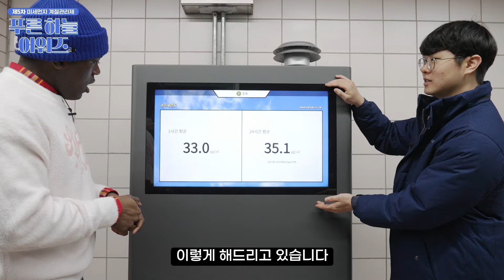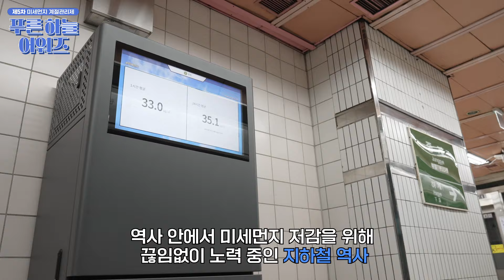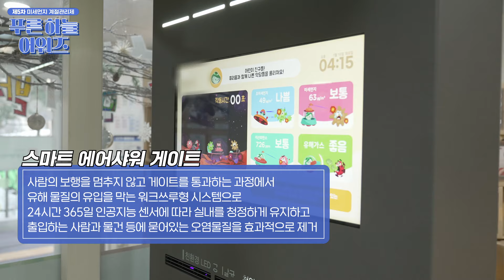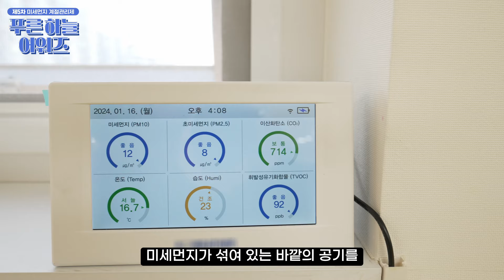조나단과 함께 하는 [푸른 하늘 어워즈] | 제5차 미세먼지 계절관리제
미세먼지 저감을 위해 노력하는 곳에 수여하는 [푸른 하늘 어워즈]

01:26 첫 번째 수상지 [남몰래 관리상] 지하철!🚆
08:20 미세먼지 관리는 잘합니다! 삼행시 관리는 못해도 봐주세요...🤣
10:23 두번째 수상지 [지킴이상] 어린이집!🏫
13:55 조나단 팬은 아닌 듯한 어린이...ㅋㅋ "미세먼지가 많으면 밖에서 못놀아요😭"

*13:42에 등장하는 남아의 이름은 '최승유'입니다.